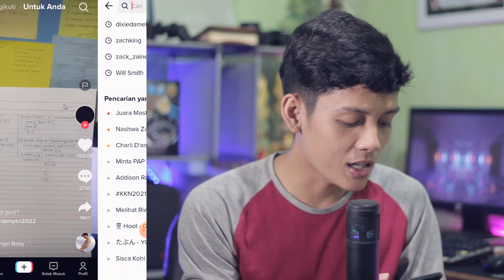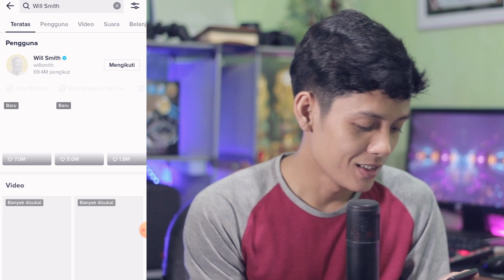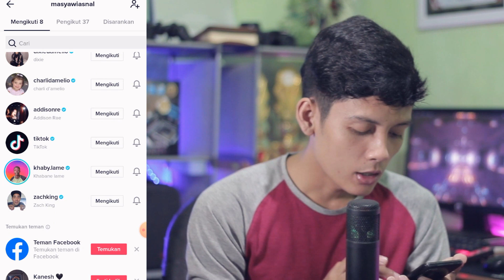GRATIS !! Cara Menambah Followers di Tiktok Tanpa Aplikasi Terbaru 2022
Tutorial kali ini yaitu cara menambah followers Tiktok Gratis Tanpa Aplikasi dengan Cepat Terbaru 2022

Selamat mencoba!